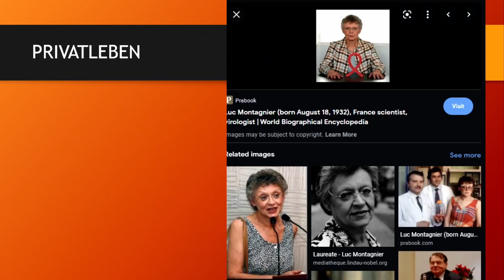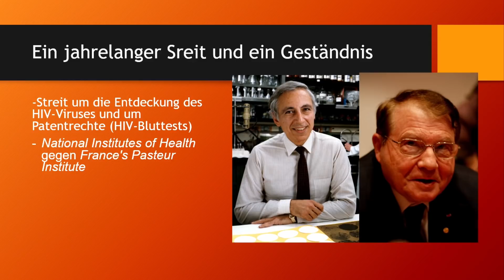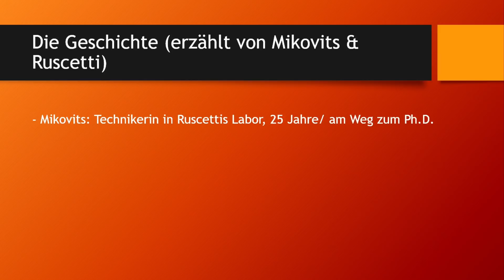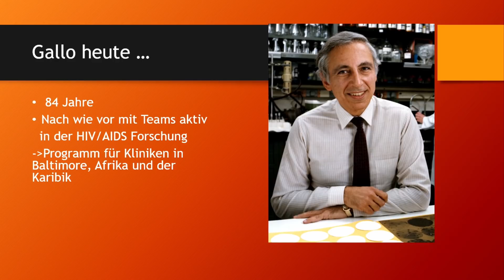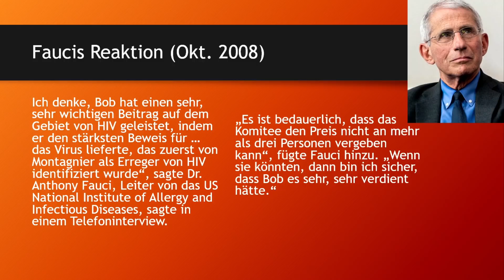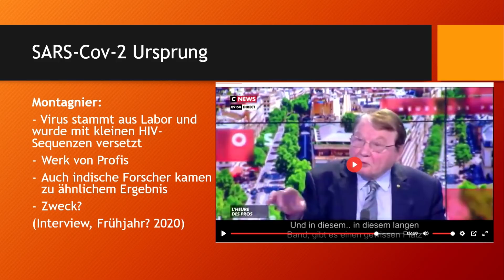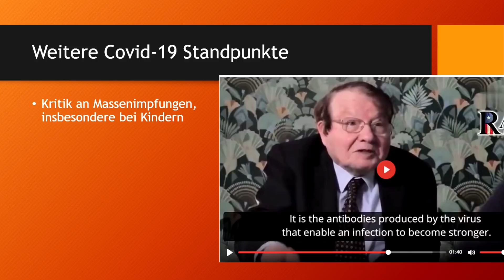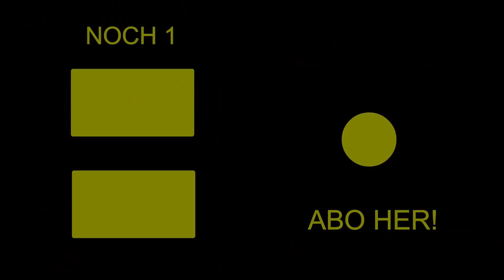MONTAGNIER & seine Mitstreiter (Fauci, Gallo)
Zeitlebens Nobelpreisträger, HIV - Entdecker und dennoch umstritten? Anlässlich seines Todes widmet sich dieses Video seinem Leben und Wirken. Welche Standpunkte vertrat Luc Montagnier im Umgang mit AIDS und Covid? Warum gab es einen jahrelangen Rechtsstreit mit Gallo? Und welche Rolle spielt(e) Fauci? Antworten dazu im Video.

0:00 Intro
3:00 Entdeckung des HIV Virus
5:10 Mitstreiter Gallo
7:20 Mikovits und Ruscettis Sicht
13:23 Nobelpreis & Reaktionen
15:00 Maßnahmen gegen AIDS
17:00 Labor Ursprung?
21:00 Covid-19 Standpunkte
13:25 Zum Mitnehmen